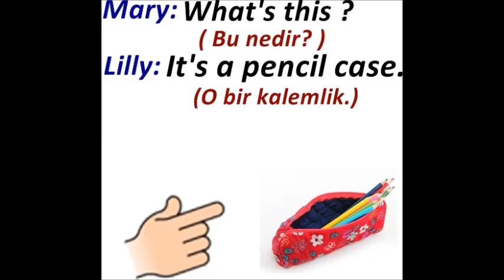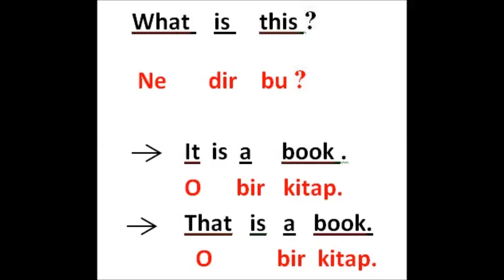2.sınıflar - unit 4 - what is this - bu nedir